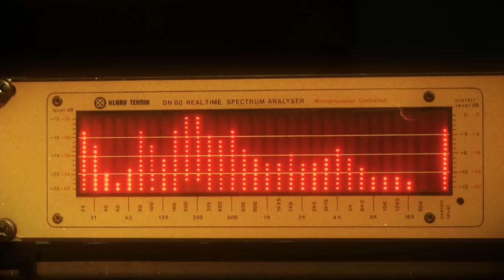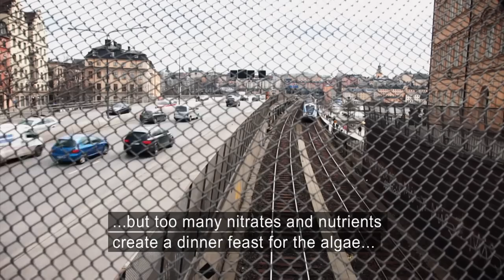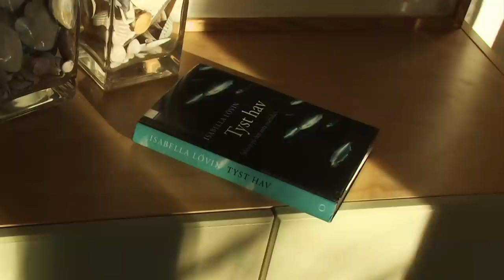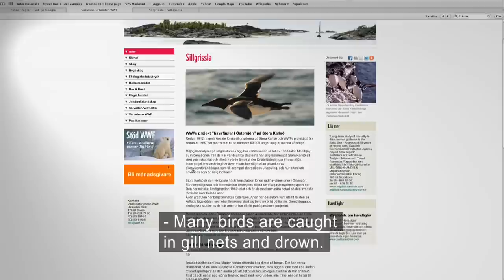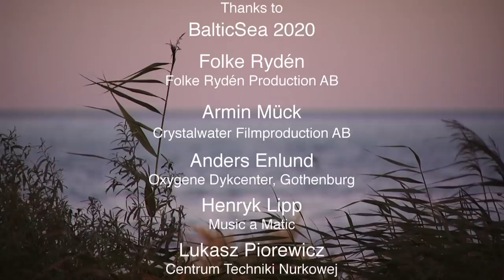Ghosts in the Baltic Sea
This is a documentary about how lost fishing gear continues to fish over decades. It is a waste of resources and a level of cruelty to animals which has not been acknowledged in this way before.

The film was financed by the Baltic Sea 2020 foundation and was broadcasted on TV4 Fakta in all Nordic countries. After the film was shown, several newspapers and news programs have also taken on the subject. In December 2011 the film received the environmental award at the international underwater film festival in Belgrade.

This film was directed, produced and edited by Joakim Odelberg, Per W Rönnecke and Peter Isaksson.